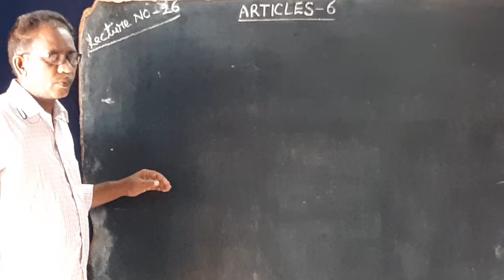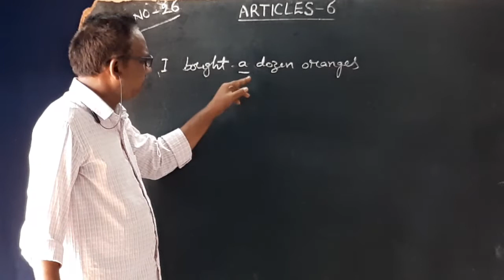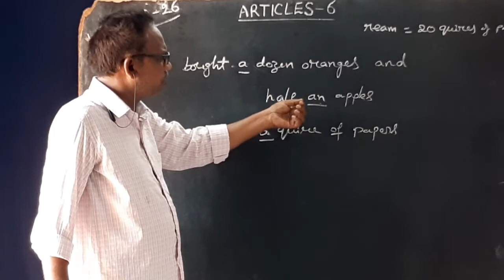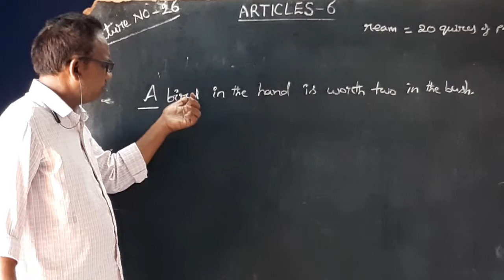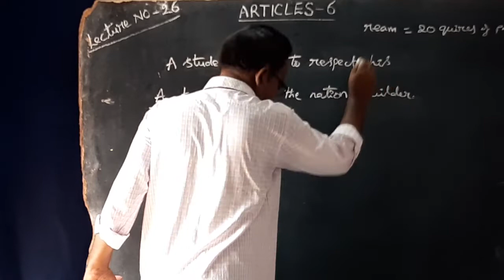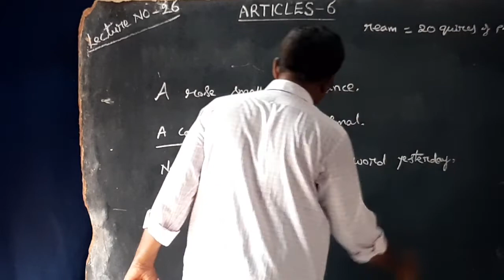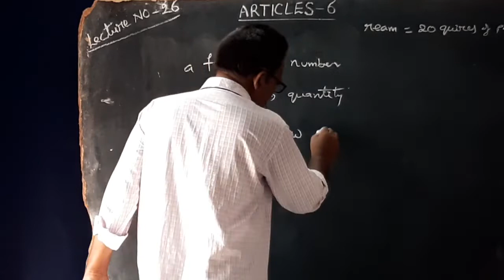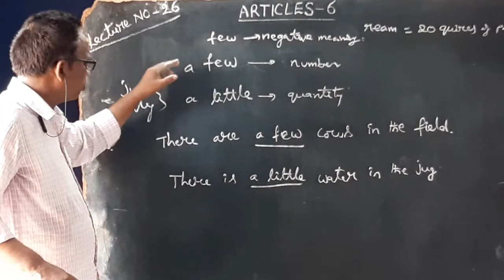ARTICLES - 6. for Academic n Competitive Exams.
How to use *A*  and. *An*.  Lecture No - 26.